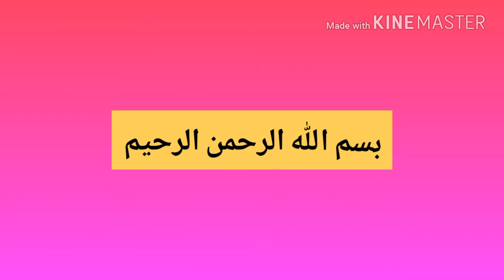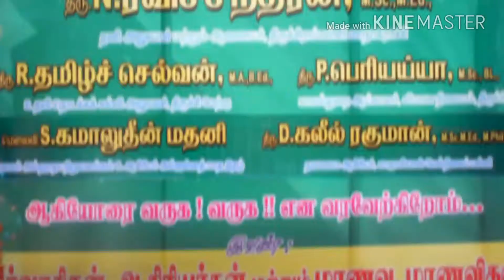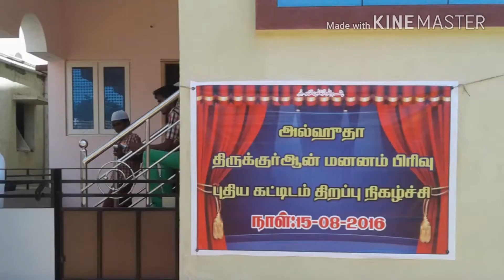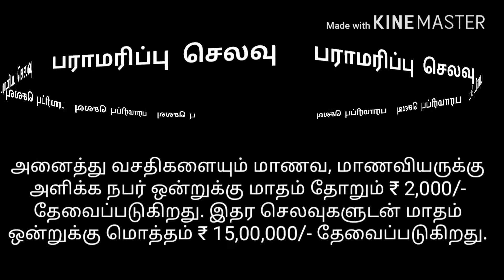Alhudha Events 2017-2018